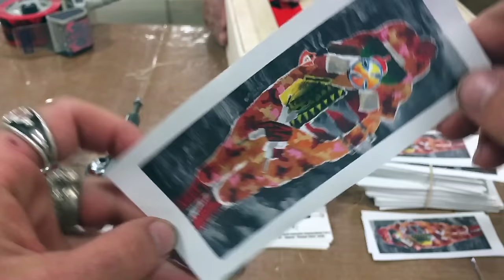Mark Gonzales X Independent Trucks: Limited Gonz Boxset Collection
Need a Truck? The Gonz Limited Boxset Collection is here! Mark Gonzales' work speak for itself... The Gonz collectors box includes a 14 x 10 x 4.5" printed wooden box with 1 set of Gonzales 215s, cigar cutter, and signed poster with numbered certificate of authenticity.
250 Collectors Boxes - Available now at your local skate shop

Also available in sizes: 139 | 149 | 159 | 169